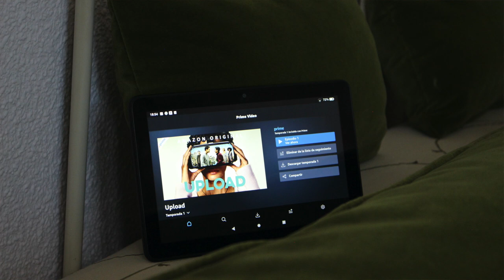Fire HD 8 (2020): el tablet de Amazon por 99€ 👍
¿Quieres uno? 😍 ¡Cómpralo aquí! 👇

Si hay un tablet económico ese es el Fire HD de Amazon: este nuevo modelo de 8" mejora rendimiento, almacenamiento y batería y ajusta aún más el precio, por debajo de 100€. Todo sobre él, aquí! ;)